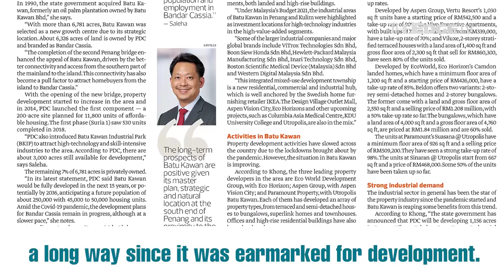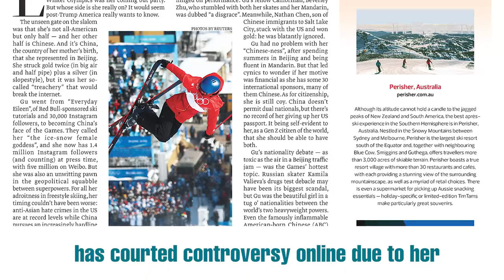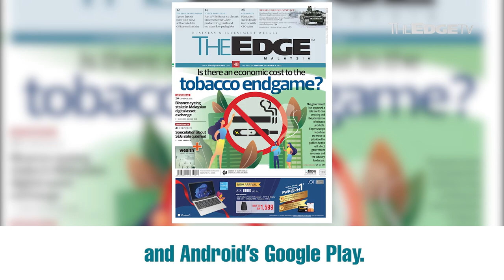EDGE WEEKLY: Is there an economic cost to the tobacco endgame?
In The Edge Malaysia this week — The government has proposed a bold law to ban smoking and possession of tobacco products. Experts weigh in on how it will affect the industry’s landscape.